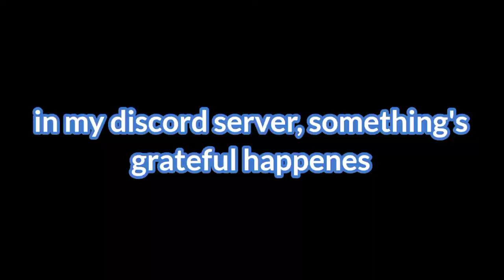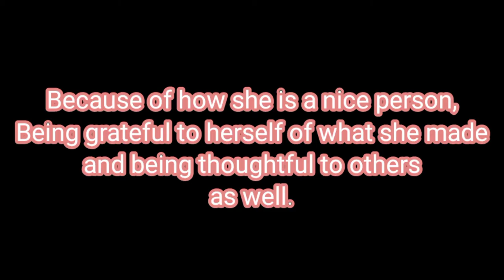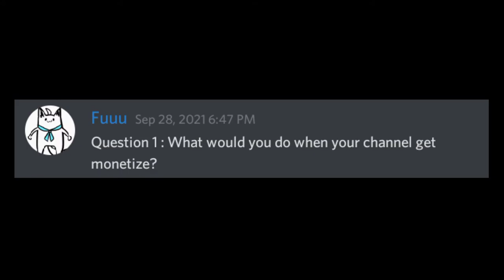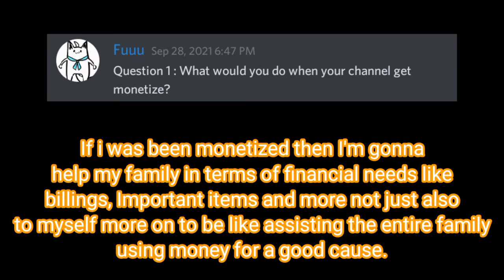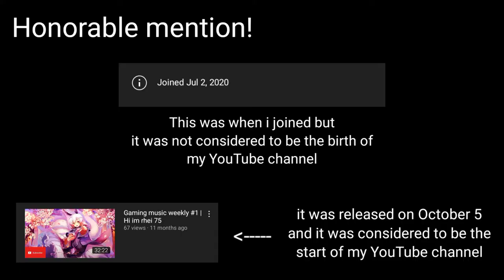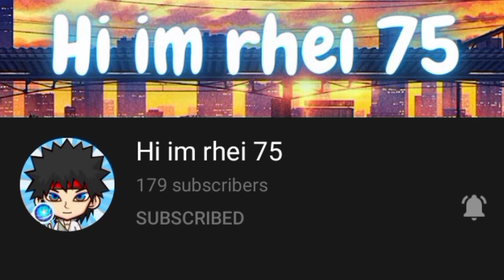First Anniversary in to my Channel and The Face reveal | Hi im rhei 75